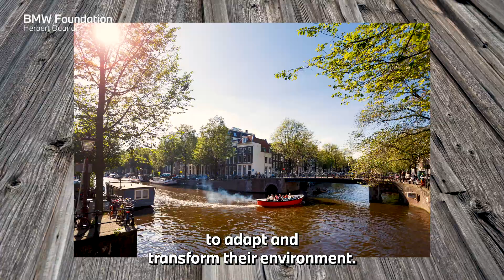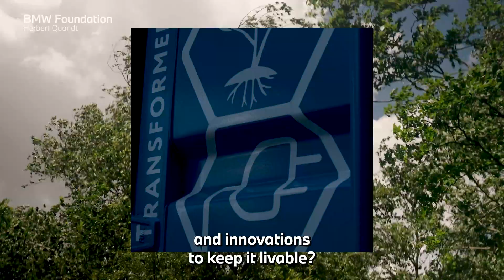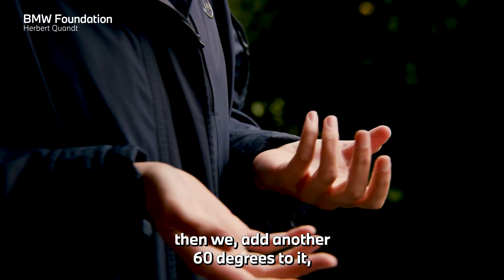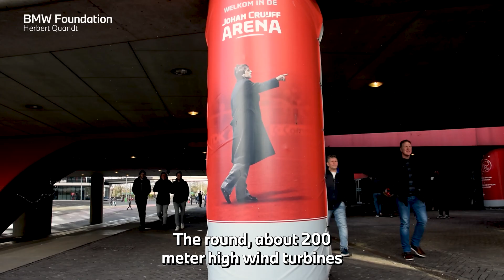How Amsterdam Speeds Up The Energy Transition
From operating the city's biggest wind turbine to generating energy from canal water and waste from a soccer stadium - in Amsterdam, business leaders, scientists and communities work to future-proof their city for the challenges of climate change.